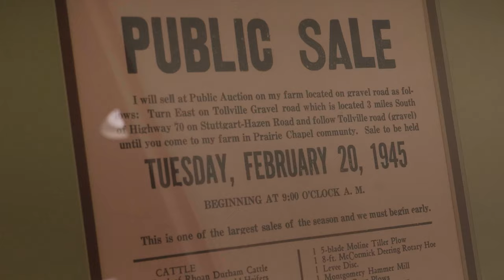Blackmon Auctions Series: Episode 1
Go behind the scenes of Blackmon Auctions and our AR Contractors' Auction. Meet the people and see what it takes for us to get ready for the state's largest contractors' auction.